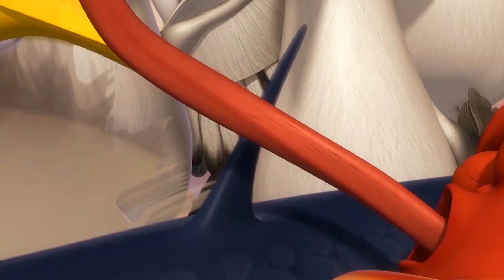Larva Season 5 Episode 238🥑 Larva Cartoon Full Episode🥝Best Cartoon Movie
Larva Season 5 Episode 238🥑 Larva Cartoon Full Epis🥝Best Cartoon Movie
⏩ Selamat datang di saluran. Saluran youtube kami adalah kompilasi video dari film animasi Larva. Semoga Anda mendukung kami. Semoga Anda bersenang-senang menonton film.
✔ Kartun Larva:
Larvae adalah makhluk lucu dan imut yang akan membuatmu tertawa dalam petualanganmu. Larvas adalah program untuk orang-orang dari seluruh dunia, karakter yang tidak dapat berbicara, memahami satu sama lain melalui gerak tubuh dan kebisingan. Selamat menikmati pengikut Anda!